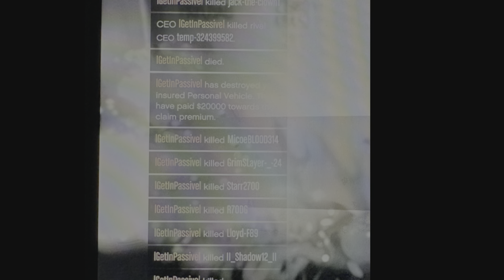F%CK Your Fight Night. RIP BLMC